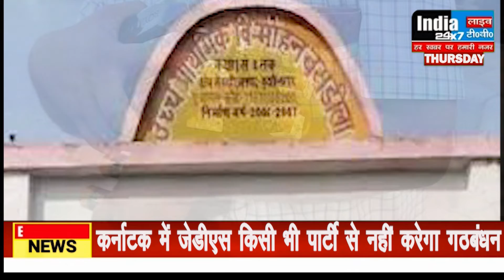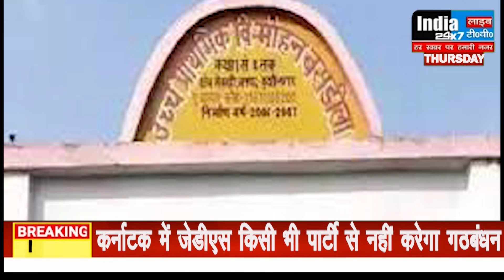कुशीनगर मे शिक्षा का मंदिर बना मदिरालय, 52 पेटी अंग्रेजी शराब बरामद, प्रधान या शिक्षक कौन जिम्मेदार?